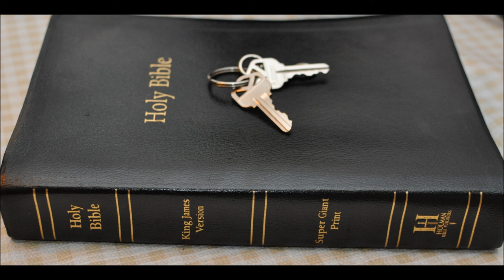Why no Christian History Month? Yet a Jewish one!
Why is there a "JEWISH HISTORY MONTH" and NO Christian one?
Who runs this show anyways? Are Christians and evil to be exterminated and wiped out?